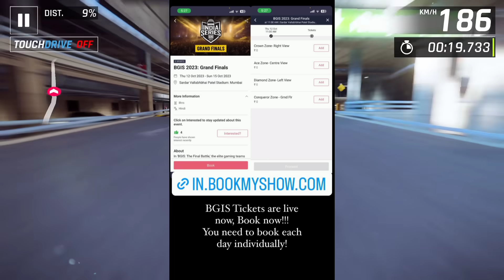BIG SCAM - EXPOSED😱 Power Of SCOUT & LALA🥵🇮🇳 Very SHOCKING😳 TX Spower? Godl 2 NEW PLAYERS?😍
Title- BIG SCAM - EXPOSED😱 Power Of SCOUT & LALA🥵🇮🇳 Very SHOCKING😳 TX Spower? Godl 2 NEW PLAYERS?😍

00:00 - Intro
00:12 - BIG SCAM - EXPOSED😱
00:35 - TX PUKAR REACTION
00:54 - LEGAL ACTION AGAINST THEM!
01:27 - NO GODL NO SOUL💔 POWER OF SCOUT & LALA
02:20 - GODL COACH & ANALYST
02:27 - GODL PLAYERS GETTING HATE...NOT SERIOUS
03:23 - MANYA & JUSTIN JOINING GODLIKE?
03:40 - SPOWER & JONATHAN MATTER? & REPLY ON JOINING TX
04:20 - NINJA ON ELIMINATED TEAMS FROM BGIS & WILL MISS THEM
05:08 - VLT LINEUP DISBANDED & BELIEVE LEFT OG
05:25 - BLIND TROLL TX
05:53 - WILL SCOUT PLAY BGIS FINALS? & REPLY TO BLIND ON TROLL
06:21 - THANKS FOR WATCHING ❤️